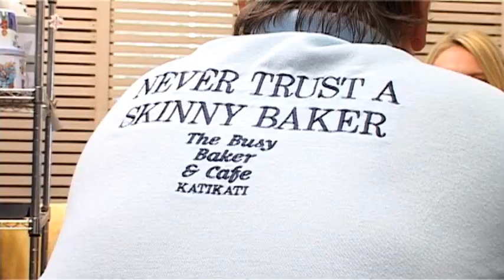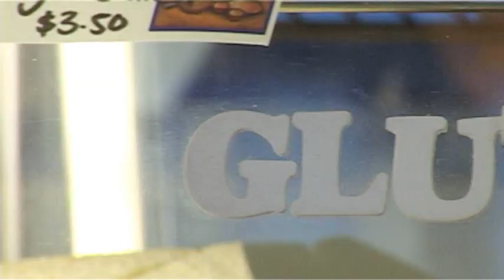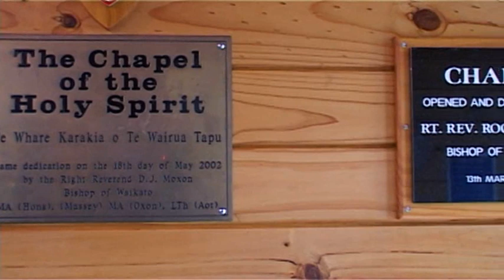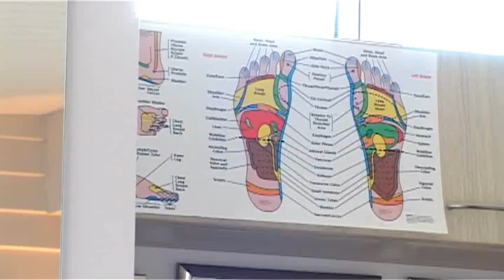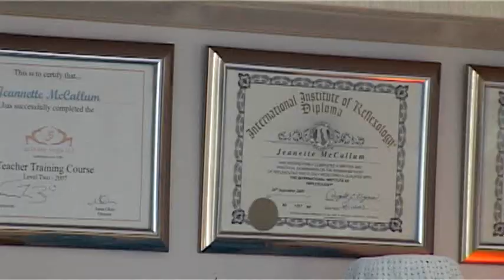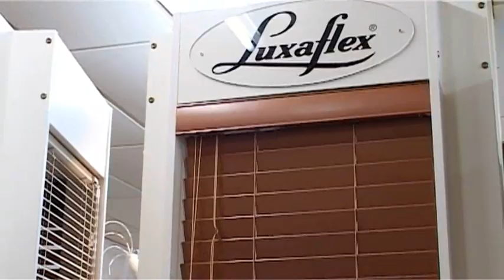Destination Central's Roadtrip from Katikati to Waihi Beach, to Waihi (s4 ep19)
Join us as we head on a bit of a roadtrip, starting at Katikati and Waihi Beach, and finishing off in Waihi.  We take a look at; Kaimai Views Motel, The Busy Baker, Waihi Beach Christian Camp, Yoga and Reflexology at the Beach and finally Dillimores Household Furnishers.